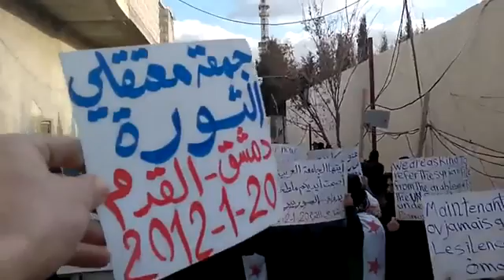مظاهرة حي القدم بدمشق جمعة معتقلي الثورة 20 1 2012